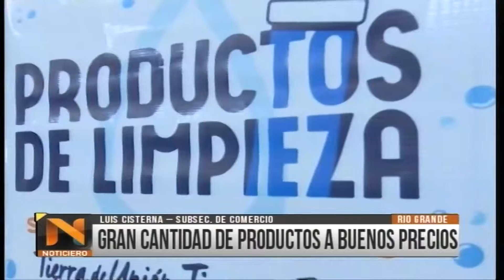TVP NOTICIAS EDC CEN BLQ2 27 04 18